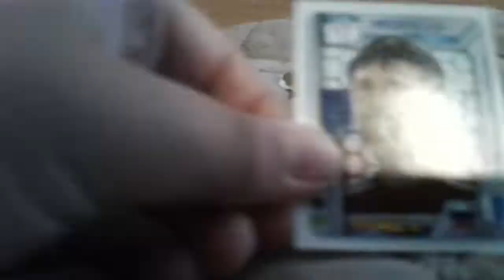Opening russia 2018 sticker packet